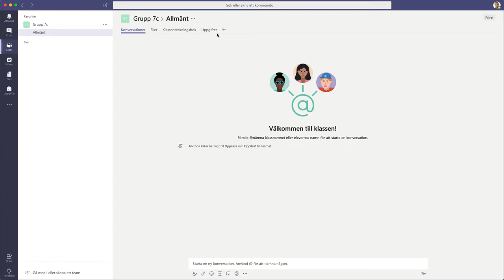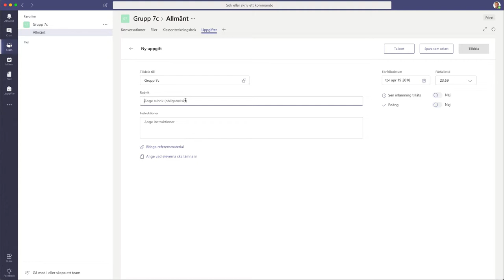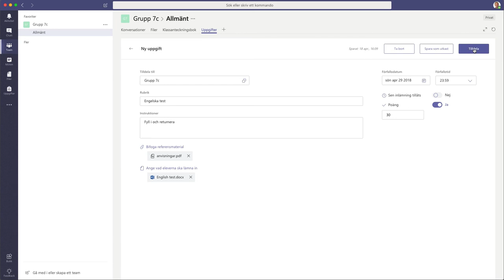Teams: skapa uppgifter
OBS! Det kan ta väldigt lång tid från att teamet skapats tills att uppgifter-modulen är aktiverad, just nu räckte det över 2 timmar.